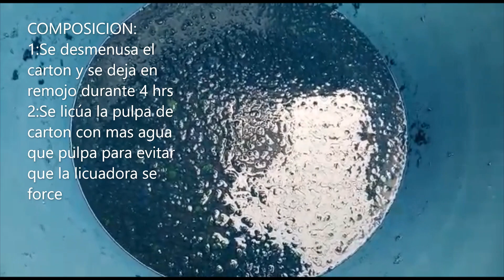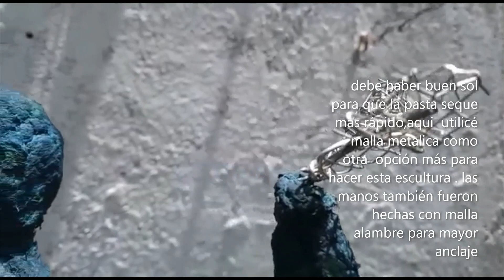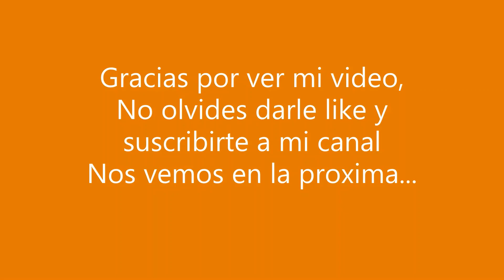escultura en pasta de cartón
artístico,educativo,instructivo